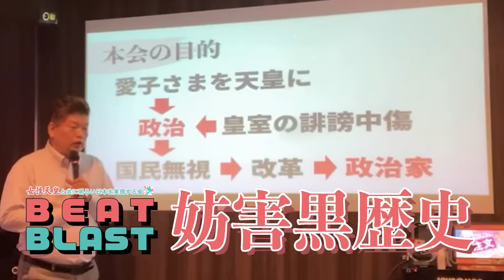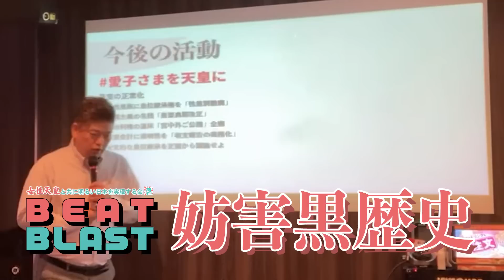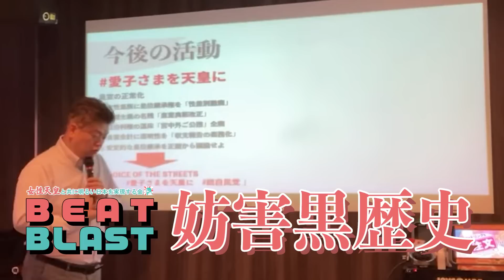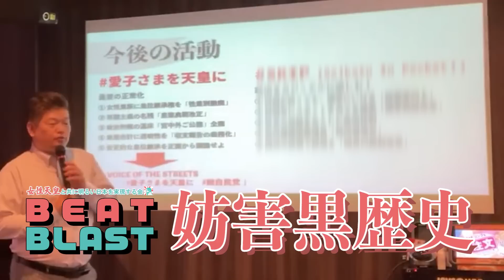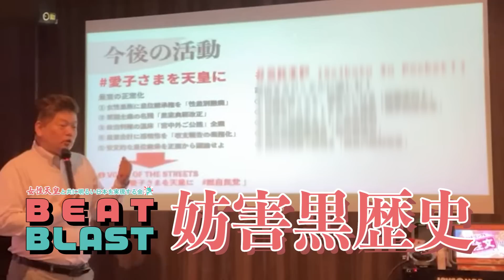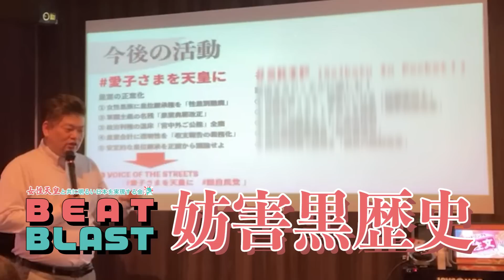「妨害黒歴史～妨害者の全てをお話します～」